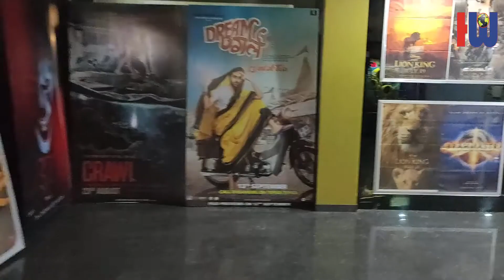D R World in Surat | Inox DR World Multiplex Cinema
D R World in Surat, shopping malls in surat
Address: Aai Mata Rd, Amidhara Society, Bhagyoday Industrial Estate, Parvat Patiya, Surat, Gujarat 395010